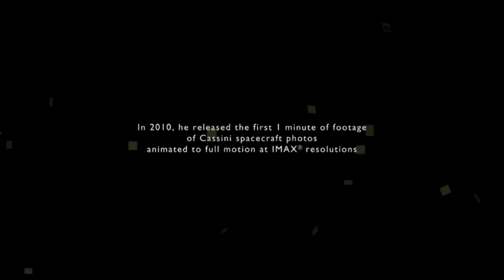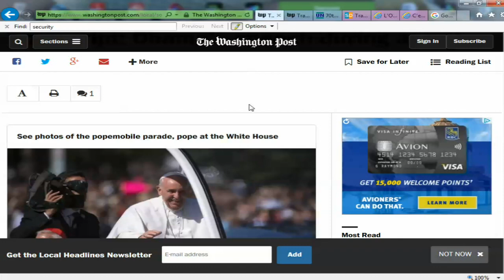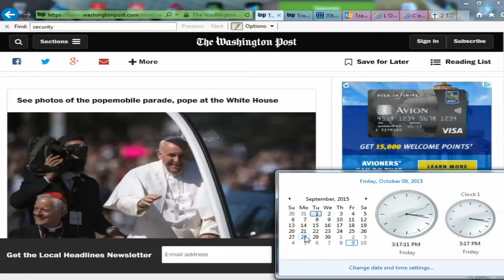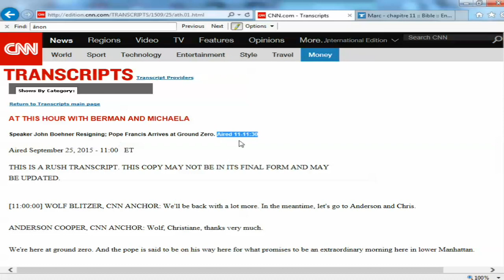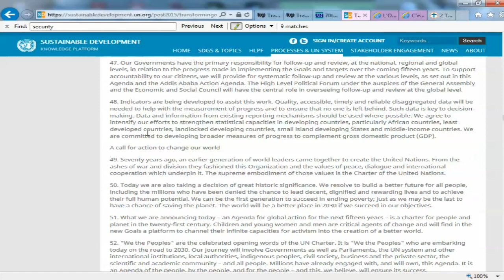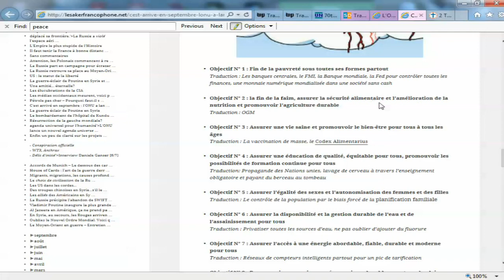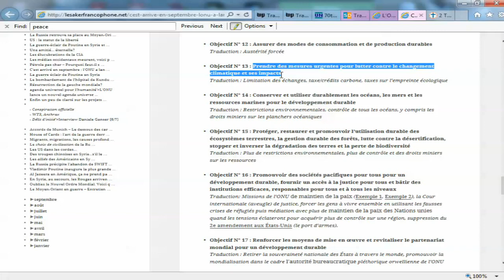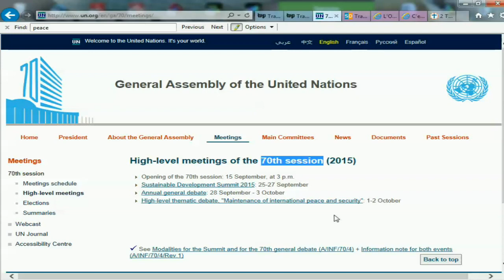LE JOUR JOUR CACHÉ, LA DERNIÈRE HEURE ET L'APPARITION DE L'IMPIE